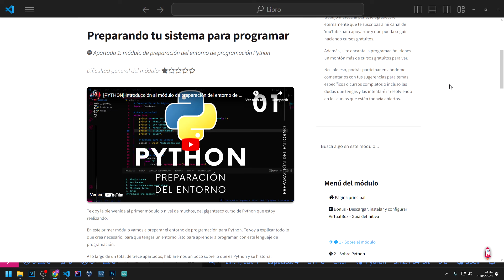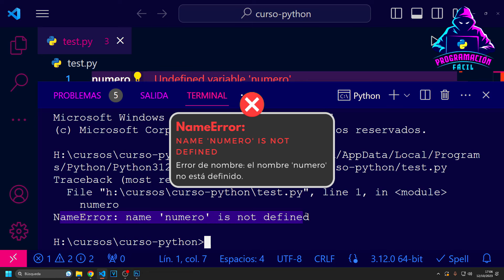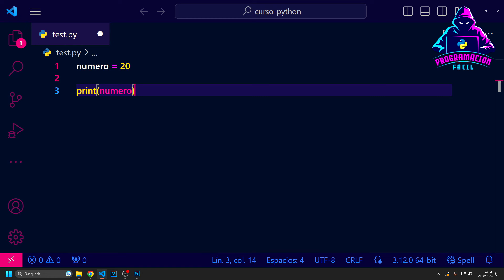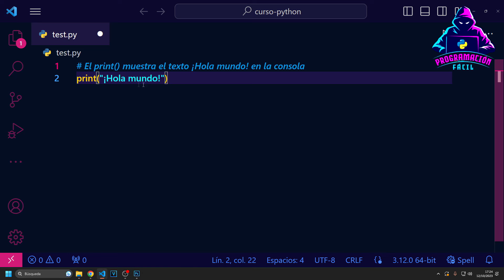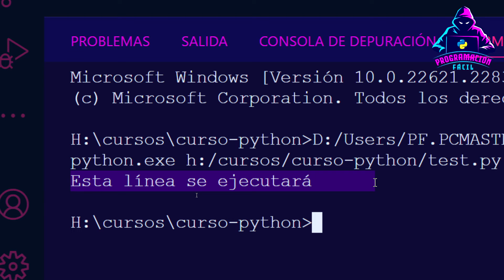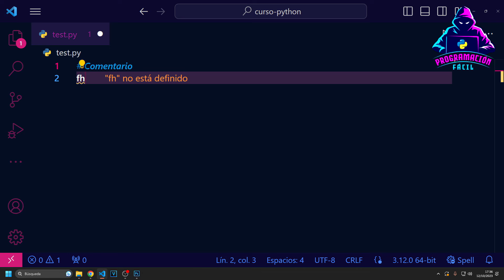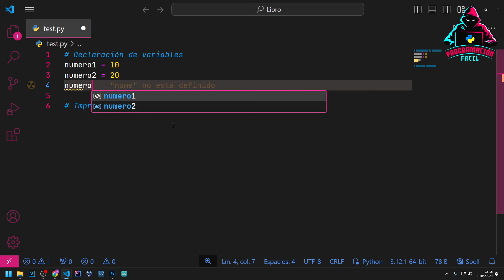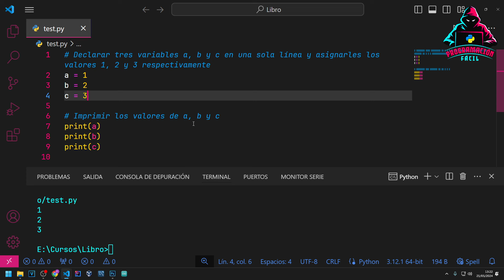MÁSTER EN PYTHON 1 - Variables y comentarios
00:00 INTRODUCCIÓN
00:07 PARTE TEÓRICA
00:49 LAS VARIABLES DE PYTHON
10:35 LOS COMENTARIOS DE PYTHON
22:01 PARTE PRÁCTICA